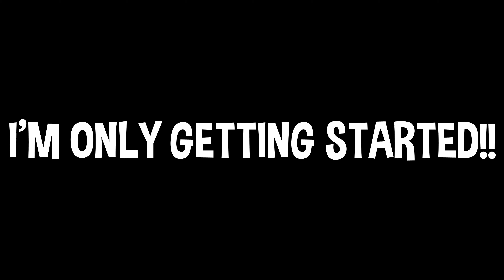im quitting...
Fortnite Montage - "Persian Freestyle 💸"​​
Use code "shxverbtw" in the Item Shop ❤️

🛍 USE MY CODE "shxverbtw" in the Item Shop